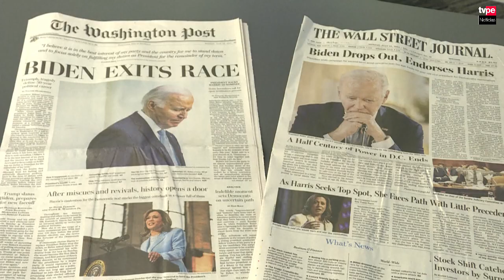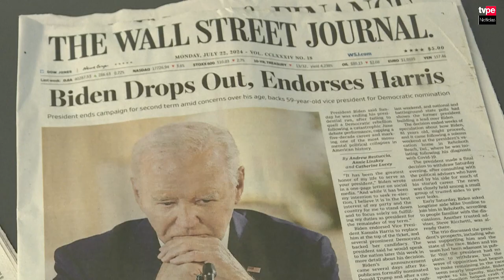Polémica entre Harris y Trump sobre fecha de debate presidencial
El equipo de campaña de la candidata demócrata a la presidencia de Estados Unidos, Kamala Harris, acusó este sábado a su rival republicano Donald Trump de "jugar" con la fecha del debate entre ambos, luego de que el magnate afirmara que ya había "acordado" con el canal Fox News para el 4 de septiembre.

Y para vernos por TV, sintonízanos en:
- Movistar TV: C31 SD / 731 HD
- DirecTV: 1190
- Claro TV: C14 SD / 514 HD
- Best Cable: C92
- Star Globalcom: C12